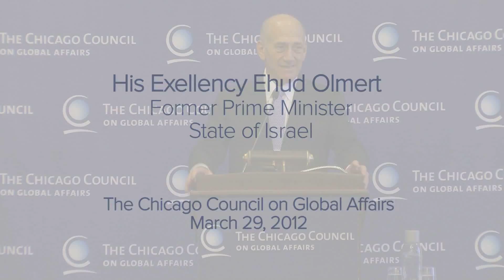Ehud Olmert: A Two-State Solution, Land Swaps, and the Refugee Problem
Prime Minister Ehud Olmert discusses a two-state solution and how to address the issue of Palestinian refugees.